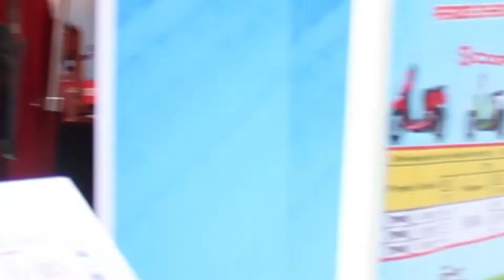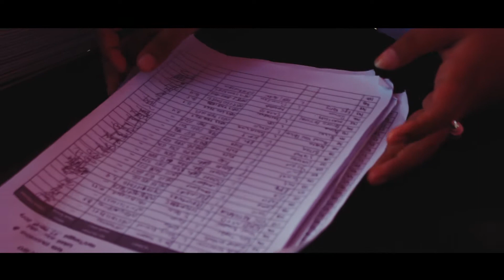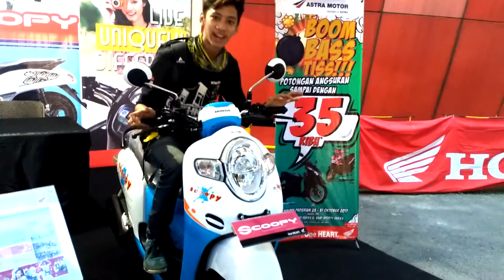Vlog# - SERUNYA HONDA DBL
Serunya Honda DBL bertepatan lokasi di PSCC, Palembang...
Ayo tnton video nya sampai habis ya.. jangan lupa di like, Comment, and Share videonya ke teman teman kalian dan Sosial Media kalian juga ya. Thank for watching and SUBSCRIBE ya jangan lupa 🎬😂